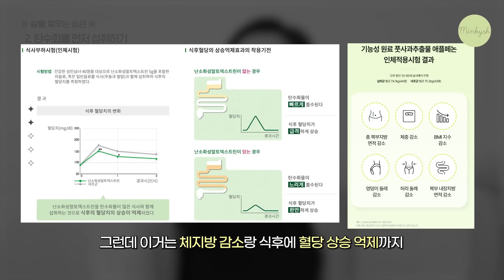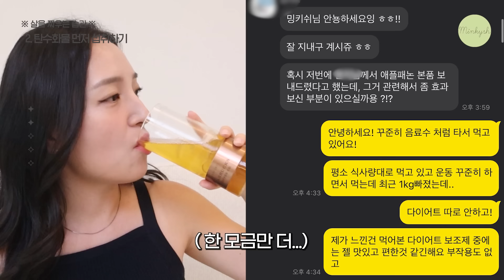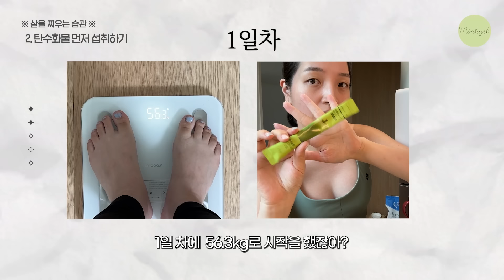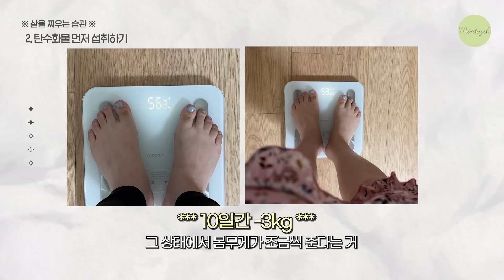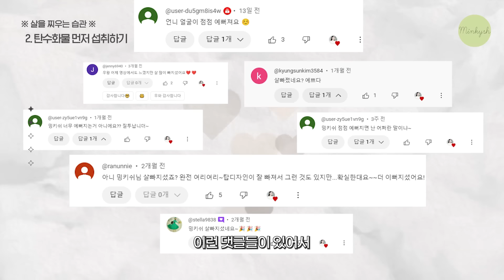10일만에 -3kg!모두가 물어보는 살 빠지는 습관 5가지 공개!✨딱 10일만 도전해보세요👍🏻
👉🏻 기간 :  ~ 8/26(월) 밤 12시까지!! (딱 일주일!)

이 링크에서만! 밍키쉬x에버슬림 최초 할인 EVENT✨
✅ 최대 ~51% 할인
✅ 5박스 구매 시, 줄리스초이스 보틀 증정

자 이제 슬슬 바캉스 시즌도 지나면서 다시 한번 관리를 해줘야 할 타이밍이 왔는데요! 저도 최근 딸래미 방학이어서 뒷일 생각 안하고 막 먹다가 56kg대까지 찍고 다시 초심으로 돌아가자~하는 마음으로 10일동안 안 좋은 습관부터 싹 고치고 에버슬림 매일 한 잔씩 먹어줬어요! 넘 맛있어서 알아서 찾아먹게 되는 보조제는 진짜 첨이었어요..😋👍🏻
 커피나 음료 좋아하시는 언니들! 이제 그런거 먹지 마시고, 에버슬림으로 갈아타보세요~! 살도 빠지고! 갈증도 해소되고! 너무 맛있고! 1석 3조❤
치팅데이 한 날도 에버슬림 있으면 든든하니까 꾸준히 관리해봐요 우리😊